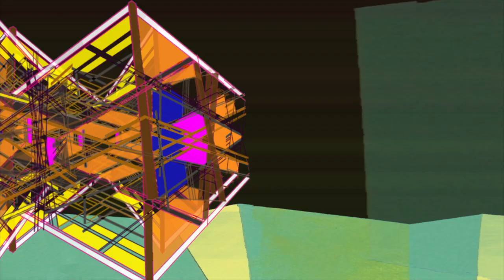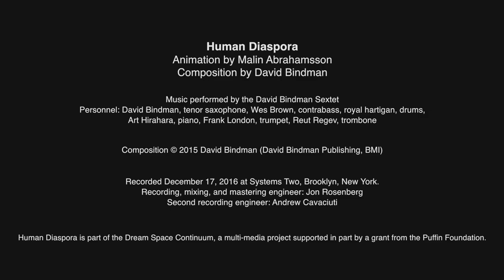Human Diaspora / The Dream Space Continuum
Animation by Malin Abrahamsson, composition by David Bindman, performed by Wes Brown, bass, royal hartigan, drums, Art Hirahara, piano, Frank London, trumpet, Reut Regev, trombone, David Bindman, tenor saxophone

Recorded at Systems Two, Brooklyn, December 17, 2016.
Recording, mixing, editing and mastering engineer: Jon Rosenberg
Andrew Cavaciuti, second engineer

Human Diaspora is part of The Dream Space Continuum, a multi-media work supported in part by the Puffin Foundation.